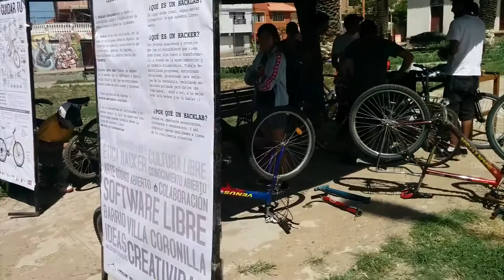Arregla tu bici y hazlo con otr*s - HackLab Cochabamba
El primer Día del Peatón del 2014 en Cochabamba se hizo un espacio hacker de bicicletas de la ciudad: se compartieron trucos, conocimientos sobre bicis, consejos,... Todo ello porque creemos que es mejor compartir lo que sabemos y disfrutar con otr*s.

Un impulso colectivo para un cambio de paradigma de la mano de Fundación Imagen, proyecto mARTadero, SCESI, OpenStreetMap Cochabamba, Drupal Bolivia con el apoyo de Hivos.